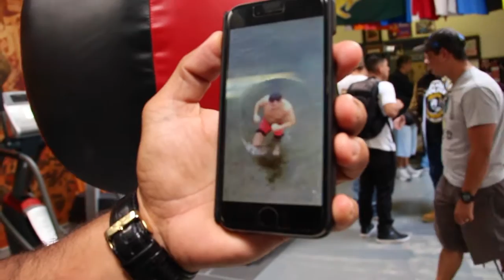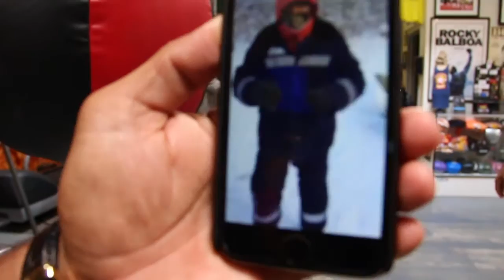UNREAL! A RUSLAN PROVODNIKOV YOU HAVE NEVER SEEN! CRAZY FOOTAGE!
Future boxing Hall of Famer trainer, Joel Diaz, shows me the CRAZIEST FOOTAGE OF RUSLAN PROVODNIKOV WHILE TRAINING IN HIS HOME COUNTRY OF RUSSIA! FOLLOW ON IG!